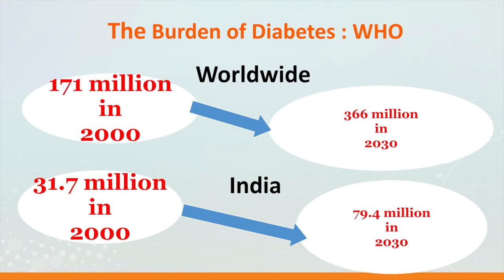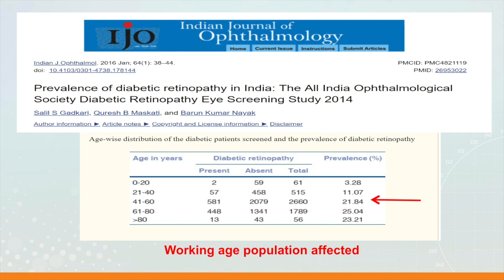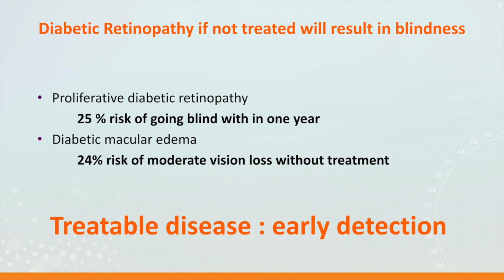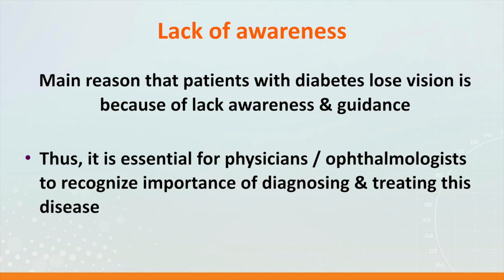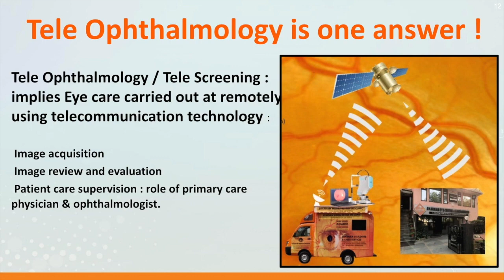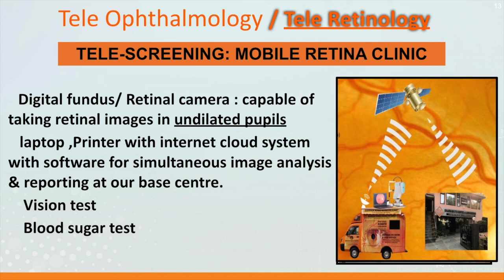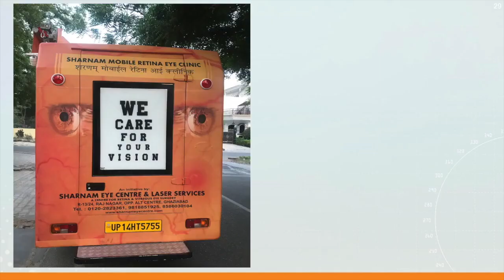Prevent blindess in diabetes by early detectionDoor step Digital Retina checkups